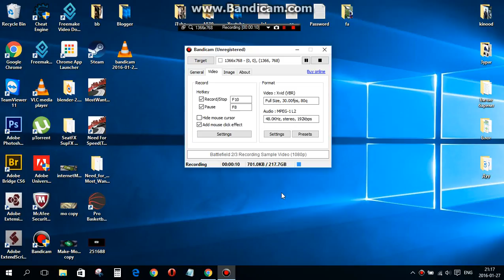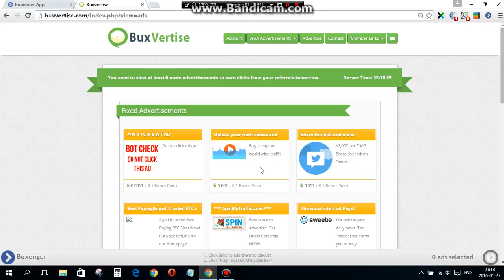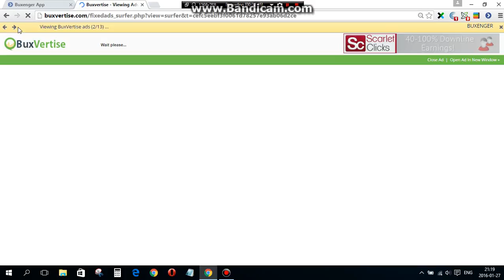PTC сайтынхаа суpталчилгааг хэpхэн хуpдан даpах вэ 2-p хэсэг